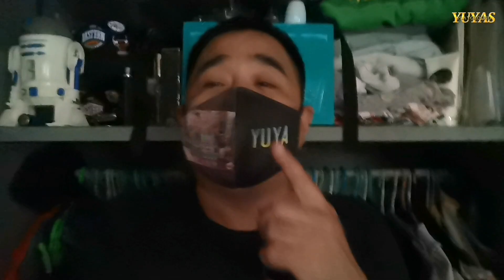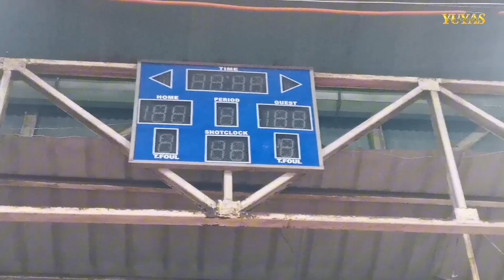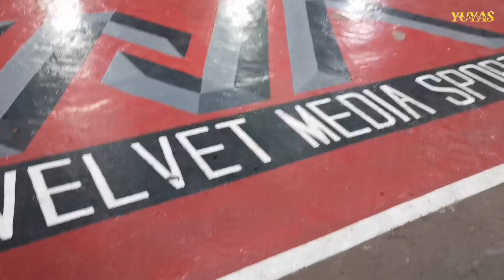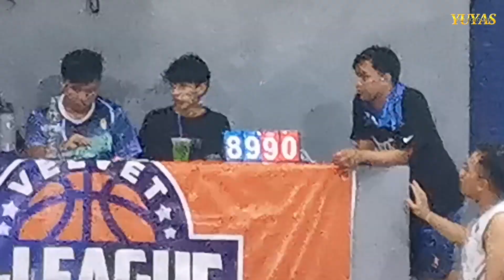TEAM DURANT VS TEAM IRVING : WALLSIDE SEASON 6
TEAM DURANT VS TEAM IRVING
WALLSIDE BASKETBALL SEASON 6
BAGONG BAYAN SAN PABLO LAGUNA